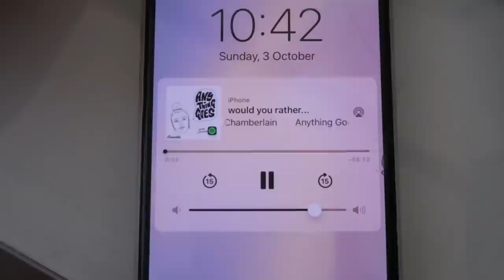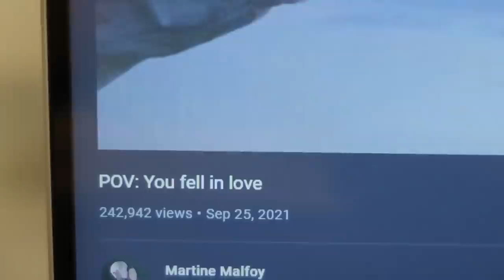tryna be productive cause i don't have school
SOCIALS➪

stay safe
lots of love from me to you’
- Hana